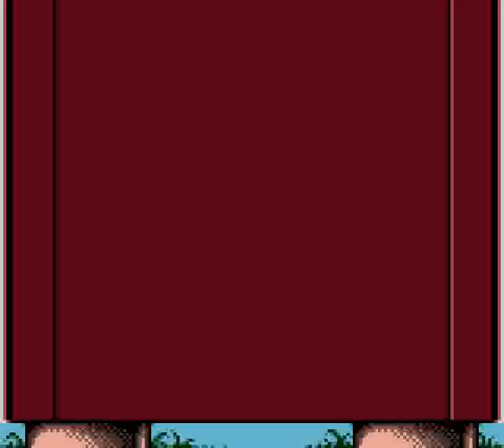V-Rally: Championship Edition (GBC) - Difficult 3: Greece